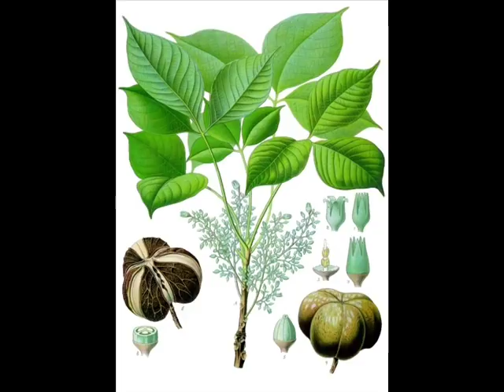People's History: Chico Mendes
The story of Chico Mendes.  Heard on CHRY 105.5FM